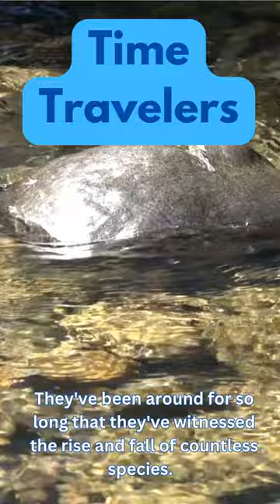Platypuses as Time Travelers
Mind-Bending Theory: Platypuses as Time Travelers - YouTube Shorts.

🕒🦆 Dive into the intriguing world of time travel with a twist you've never seen before! In this YouTube Shorts, we explore the captivating theory that platypuses might just be the ultimate time travelers! 🦆🕒

Join us on a quick but mind-bending journey as we uncover the fascinating evidence, bizarre coincidences, and peculiar behaviors that suggest the Platypus might hold the key to unlocking the secrets of time travel.

🤯 Could their unique features, like the duckbill and webbed feet, be clues to their temporal abilities?
🌏 Discover the historical sightings and folklore that link these enigmatic creatures to various time periods.
🌌 Explore the concept of parallel universes and the possibility that platypuses can move seamlessly between them.

Whether you're a science enthusiast, a history buff, or just a curious mind, this YouTube Shorts video will leave you questioning the boundaries of time and space. Buckle up, because the platypus might just be the ultimate time-traveling agent! 🚀🔍